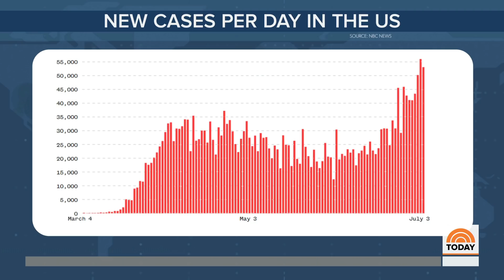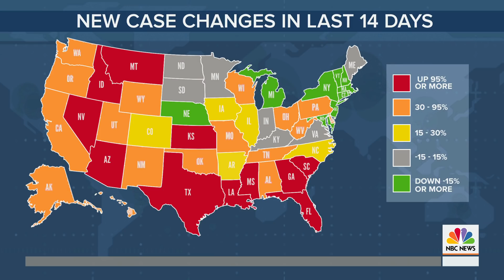‘Masks Are A Critical Piece’ To Protect Yourself And Others Against Coronavirus, Doctor Says | TODAY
Dr. Colleen Kraft, associate chief medical officer at Emory University Hospital, joins Weekend TODAY to discuss how crucial is it to protect yourself this holiday weekend. Dr. Kraft recommends people wear a mask whenever in public to limit the potential spread of the coronavirus. “We are no longer even talking about flattening the curve, we just don’t want it to look like a ski slope,” she says.